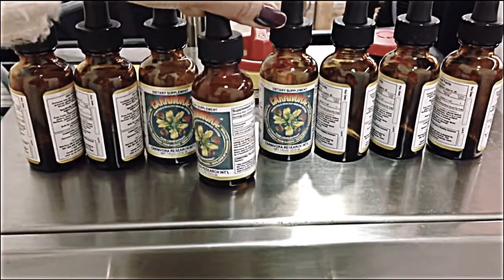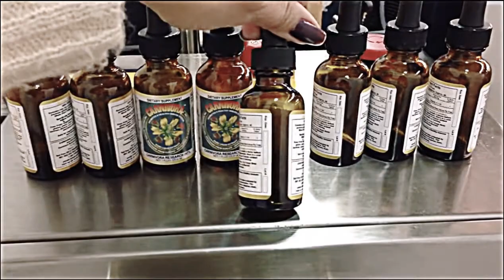CVC 300 Wrap-Around Labeler 圓瓶貼標機 - 01-2013